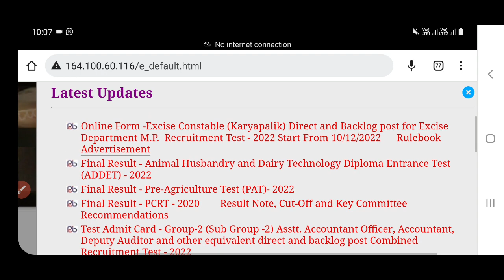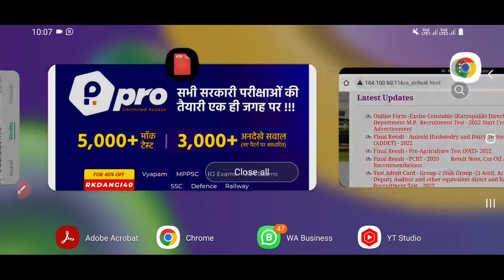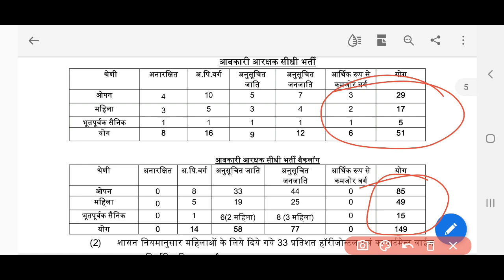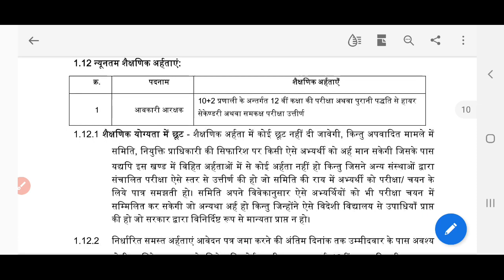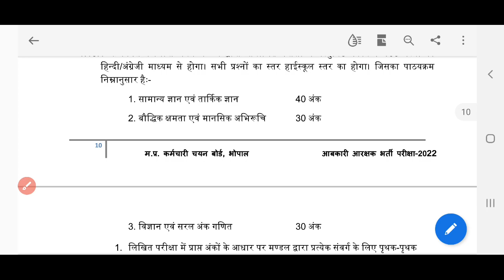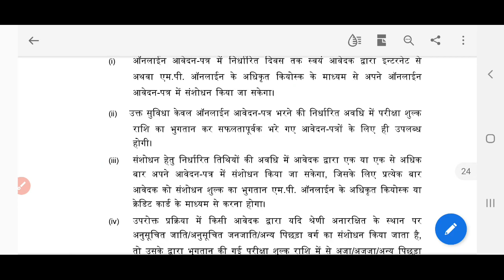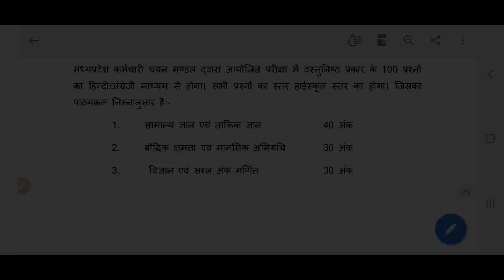MP Excise Constable Vacancy 2022 Details Information | MP आबकारी आरक्षक भर्ती 2022 विज्ञापन जारी 😃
इस वीडियो में हम बात करेंगे मध्य प्रदेश आबकारी विभाग आरक्षक भर्ती परीक्षा 2022 जिसके फॉर्म 10 दिसंबर से 24 दिसंबर के बीच में भरे जाएंगे और यह परीक्षा 20 फरवरी 2023 से आयोजित की जाएगी इसकी जानकारी इस वीडियो में दी गई है और साथ ही साथ आप कैसे तैयारी करें इसके लिए भी हमने जानकारी दी है।

RK DANGI has its own app now.👇
Keep learning, keep growing.